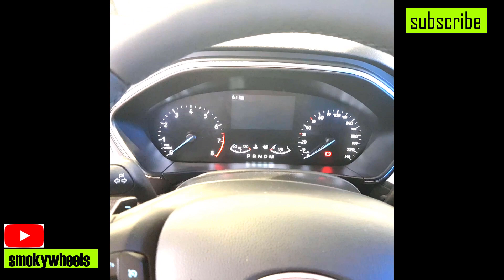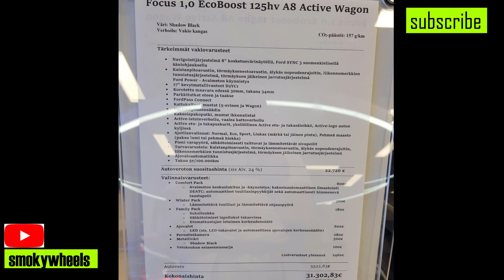New Ford Focus Active 2019 Interior and Exterior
Focus 1.0 EcoBoost 125hp A8 Active Wagon